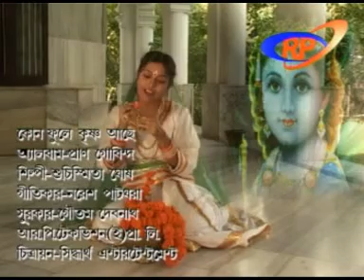AVSEQ05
KON FULA KRISHNO ACHA KON FULA RAI.